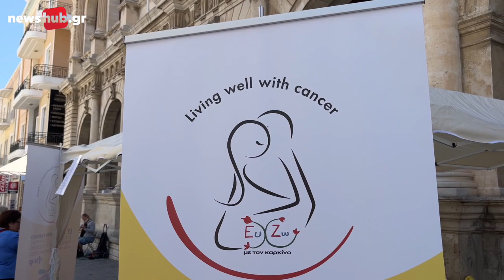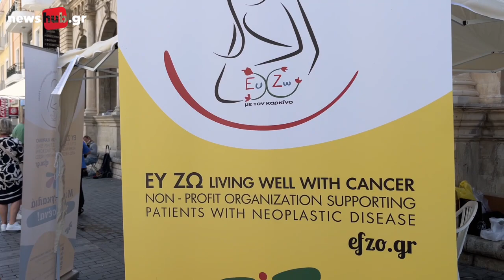Ηράκλειο: Η πρωτοβουλία που συμπληρώνει είκοσι χρόνια προσφοράς και στήριξης στους καρκινοπαθείς